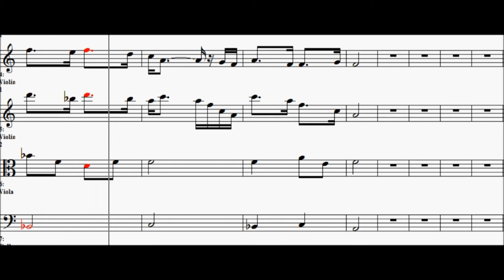Too Ra Loo Ra Loo Ral - Arranged for String Quartet - 1st Violin Accompaniment - Free Violin Sheet